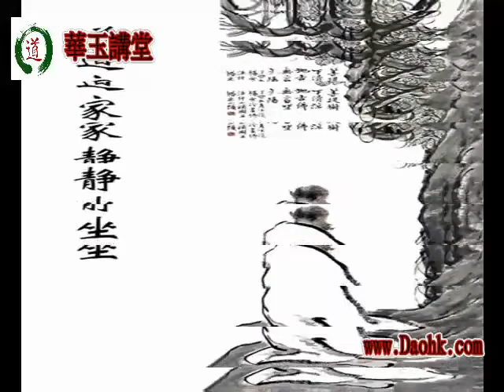華玉講堂-一分鐘道之生與滅(二)-(17)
17) [華玉講堂]呈獻: [一分鐘道] 之     生與滅2
若天地生我，我隨天地轉，受一切有情，納一切世間法，顯陰陽之序，隨五行之變，如是則性靈閉昧，道發無由，到盡頭難逃滅境，人生如是，恰如花開花落，了無盡期。

老聖云之「從無到有」，亦「從有歸無」者是生滅自有其天律之明說也。道德經早開宗明義於此章矣，近世科學太空理論中上黑洞與宇宙之大爆炸者是生滅之論中郭最明顯之確證焉。
而我們的痛苦，也因為生滅而產生，而有人生八苦，這也是梵語稱為娑婆世界的由來。